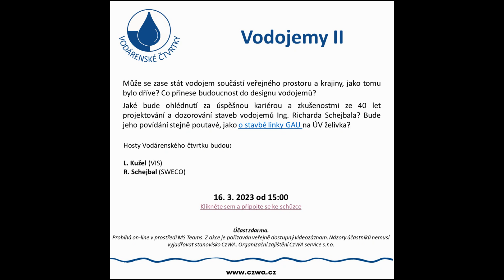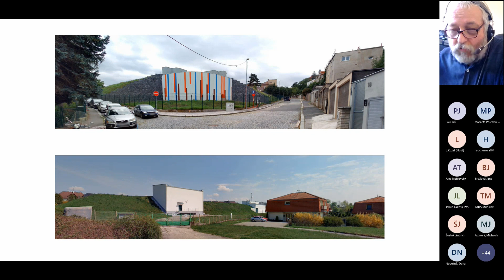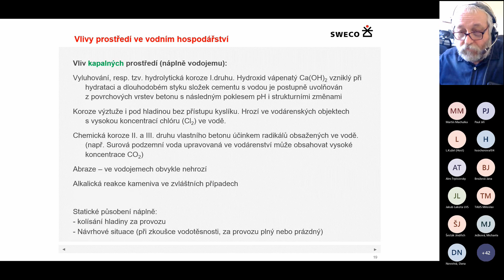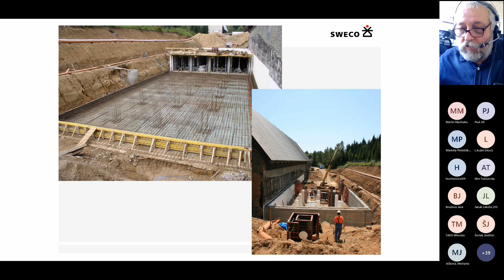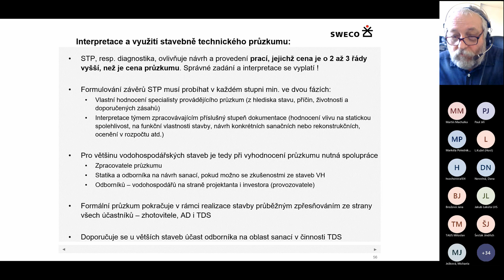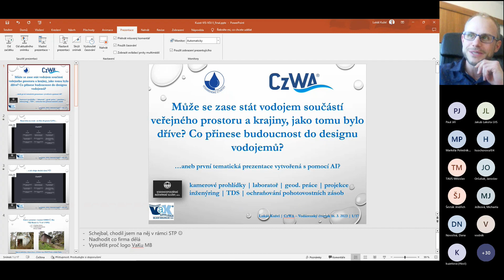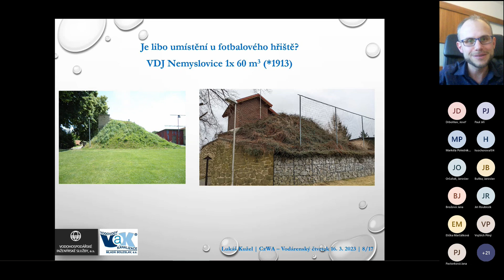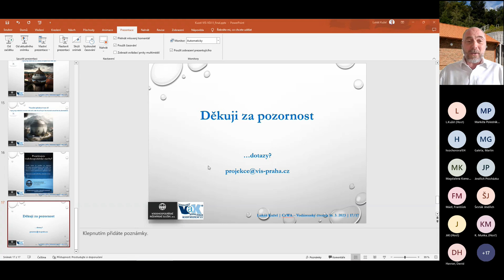Vodojemy II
R. Schejbal (SWECO) nazval svůj příspěvek „40 let projektování a dozorování novostaveb a rekonstrukcí vodojemů“ a prezentaci naplnil řadou velmi názorných fotografií. Představuje  rozsahem prakticky encyklopedické informace o tomto typu vodohospodářské stavby - od stavební principů vodojemů, typologie, přes podrobný rozbor jejich základních standardů až k jednotlivým aspektům stavby nového či rekonstrukce již existujícího vodojemu. Druhá přednáška L. Kužela (VIS) pohlíží na vodojemy jako součást krajiny nebo veřejného prostoru. Autor představuje také nový fenomén - umělou inteligenci a ukazuje, jak AI dokáže ztvárnit ve své vizuální představivosti pomocí klíčových slov tento typ stavby a umístit ho do krajiny.

Přednášejícím v únorovém a březnovém Vodárenském čtvrtku se povedlo vytvořit ucelenou pomůcku vhodnou pro vzdělávání nejen provozovatelů, ale i projektantů, stavebníků a stavebních dozorů.
Moderoval: Jiří Paul